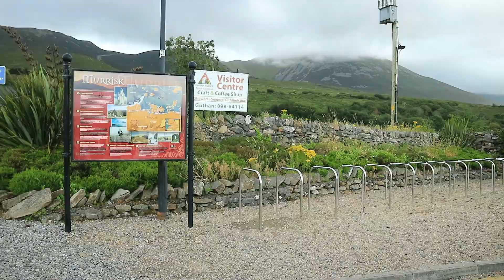Westport Houses | Croagh Patrick - Meine Reise nach Irland Part 1 ✈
Im August war ich für eine Woche in Irland und habe verschiedene Orte besucht. In diesem Video zeige ich dir Westport, Westport Houses und den Croagh Patrick Berg ☺

•SOCIAL MEDIA•